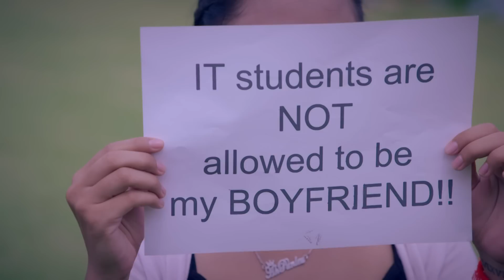ហក់មក - ផន ស្រីខួច [MV TEASER]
ភ្លេងក៏ថ្មីប្លែក ក្បាចរាំក៏ចាប់អារម្មណ៍ ងាយស្រួលរាំ admin ទ្រាំមិនរាំមិនបាន!
បទ៖ ហក់មក
ច្រៀងដោយ៖ ផន ស្រីខួច
និពន្ធទំនុកច្រៀង៖អ៊ីនុ
និពន្ធបទភ្លេង និង Melody៖ Soun Piseth - សួន ពិសិដ្ឋ​
ដឹកនាំសម្ដែង៖ ខេមរៈ ដារ៉ា
ថតដោយ៖ កែ វិបុល
រៀបចំការផលិត៖ ឡុង ស៊ីណា
កាត់ត៖ ភឿន លីផេង